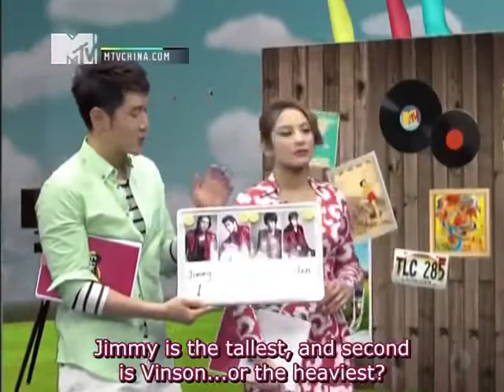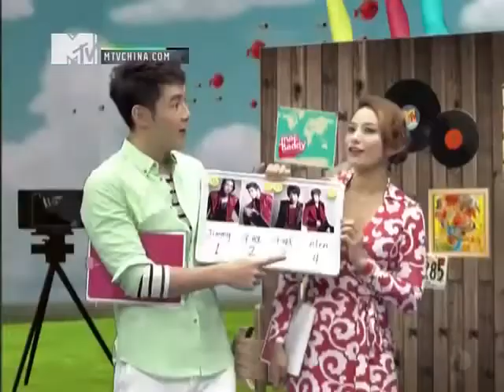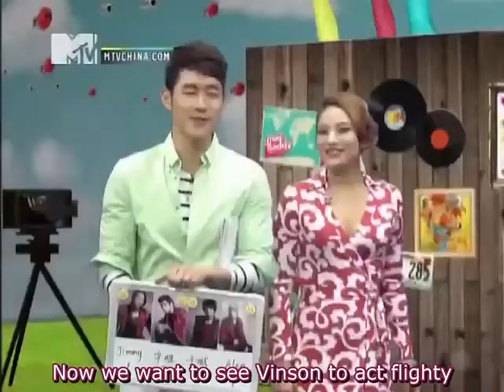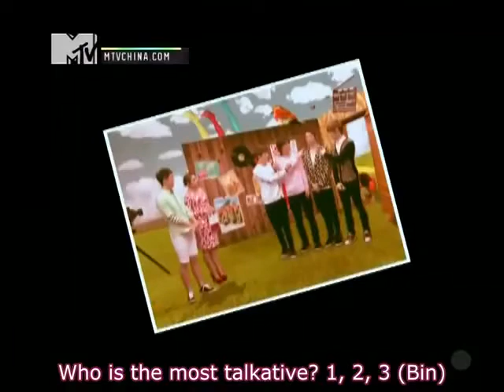[ENG SUB] 130416 M4M MTV China Interview Part 2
Fonte: shenmicode
Re-upload autorizado.
Por favor não editar o vídeo e nem retirar os créditos
Todos os créditos é dado somente a @Milu Lee

source: shenmicode
Re-upload authorized.
Please do not edit the video and do not remove the credits
All credit is given only to @Milu Lee

Upload M4MBrasil

Não esqueçam de comenta e nos adicionar...

More Information About M4M
M4MBrasil::